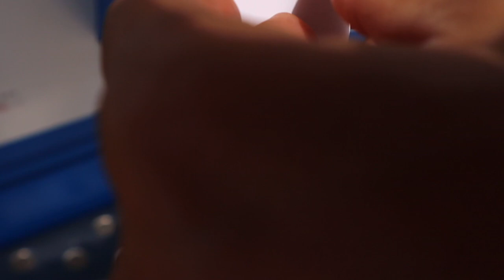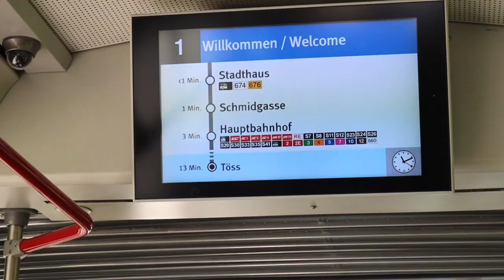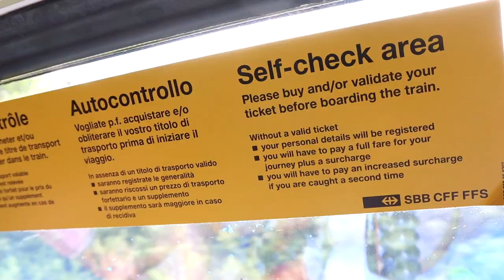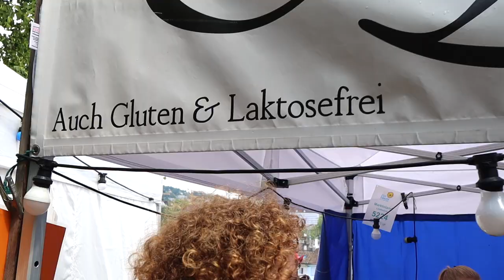Folk Dance Festival in Zurich